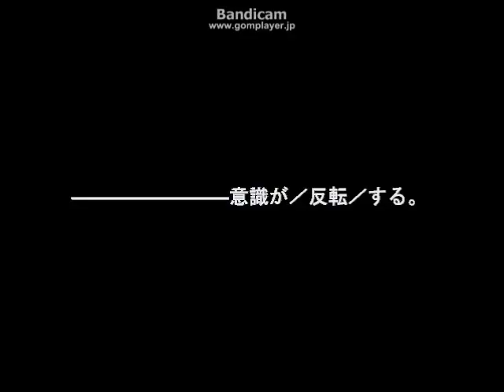mugen ほぼ必殺技動画Part5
今回が多分ラストです、
「嘘です！」
「ﾀﾞｧﾆｨ!?」
「今回三割必殺技じゃないです！ﾊｲｯ!」
「ええ"え"え"え"え"え"え"え"え"え"!!」
草薙「サムネ画像がカイなんすけど（汗）」
俺「ね、ネタバレすんじゃねー!!」